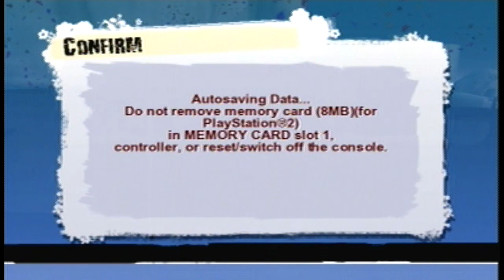Let's Play Surf's Up Part 1: Shiverpool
In the year 2007, during the age of shitty movie games, Surf's Up somehow managed to be one of the better surfing games. I won't argue that it wasn't put together mainly for a quick buck, but it DIDN'T go out of its way to 'enhance the surfing experience' and have horrible gameplay. I covered this game as part of my Surfing Game block, against Transworld Surf and Surfing H3O. This is the one I will be doing a full game LP on.